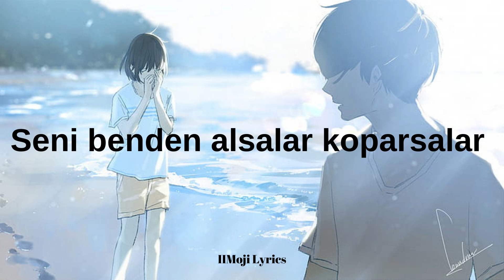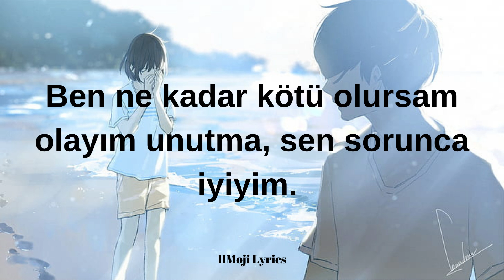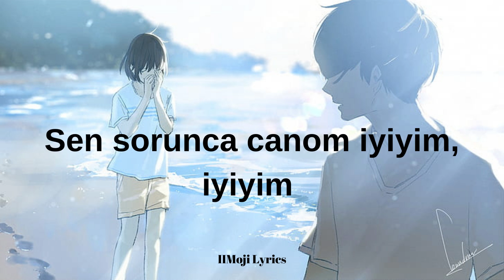Burak Bulut - Cano (Sözleri/Lyrics) Seni benden alsalar koparsalar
"Cano" şarkı sözleri ile

Seni benden alsalar koparsalar
Yine de vazgeçmem ben senden
Gülüşün hastalık elimden alsalar
Yine de vazgeçmem

Sen sorunca canom iyiyim, iyiyim
Bozuldu kalbimin kilidi.
Sensiz çalmaz bu melodi.

Yıllar sonra sesini duydum ve bana '' İyi misin? ''dedin.
Oan boğazım düğümlendi, titreyen sesimle sana ''İyiyim.'' dedim.
Kan ağlasa da bu gözlerim ben iyiyim.
Her gece sen diye hayaller kursam da ben iyiyim.
Ben ne kadar kötü olursam olayım unutma, sen sorunca iyiyim.